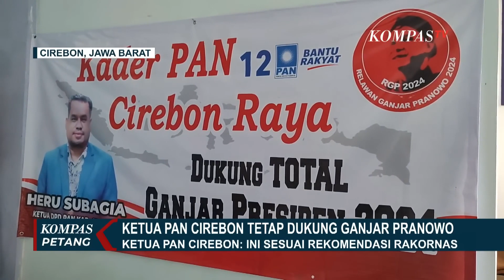Ketua DPP PAN Cirebon Dukung Bakal Capres Ganjar, Sekjen PAN Buka Suara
KOMPAS.TV - Sekretaris Jenderal Partai Amanat Nasional, Eddy Soeparno menyebut memaklumi pernyataan Ketua DPD PAN Cirebon yang mendukung Bacapres Ganjar Pranowo.

Namun Sekjen PAN memastikan jika dukungan untuk Prabowo Subianto di Pilpres 2024 solid dan semua kader harus tegak lurus dengan keputusan Ketua Umum yang mendukung Prabowo.

Sebelumnya yang menjadi sorotan, Ketua DPD PAN Kabupaten Cirebon, Heru Subagia menegaskan dirinya tetap akan memilih Ganjar Pranowo sebagai Bacapres 2024 mendatang sesuai dengan hasil Rakornas PAN 2023 lalu.

Pilihan politik ini bertentangan dengan keputusan Ketua Umum PAN Zulkifli Hasan yang mendukung Prabowo Subianto.

Salah satu isi Rakornas pan merekomendasikan Ganjar Pranowo sebagai calon terkuat Bacapres dari PAN.

Heru mengaku kaget lantaran Ketua Umum PAN Zulkifli Hasan mendeklarasikan mendukung Prabowo Subianto pada Minggu kemarin.

Pasalnya nama Prabowo tidak kuat, bahkan tidak muncul pada saat rakornas Februari 2023 lalu.

Kompas TV
Independen | Terpercaya